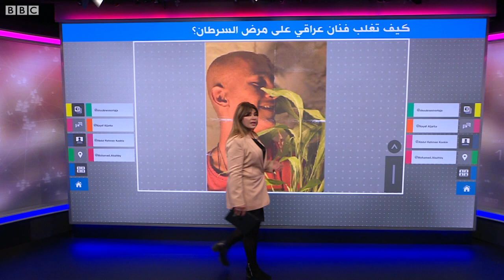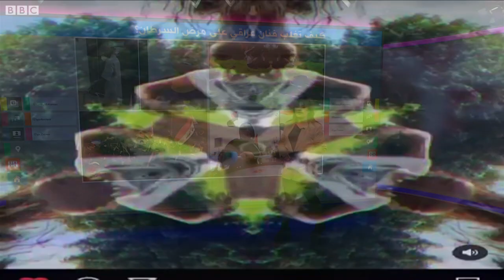كيف تغلب فنان عراقي على مرض السرطان بالعلاجات "والفن"؟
كيف تغلب فنان عراقي على مرض السرطان بالعلاجات و "الفن"؟
الفنان العراقي محمد الذهبي يروي رحلته مع مرض السرطان وكيف تغلب عليه بالعلاجات وطريقته الخاصة